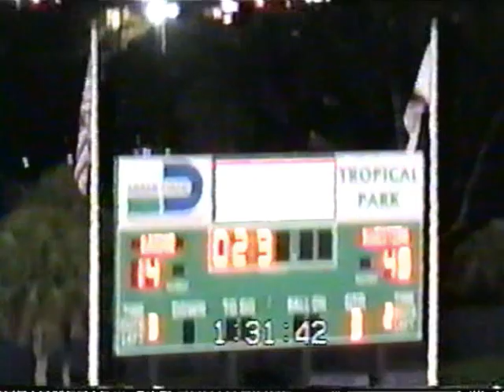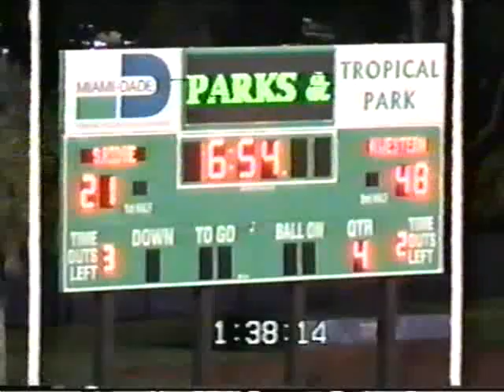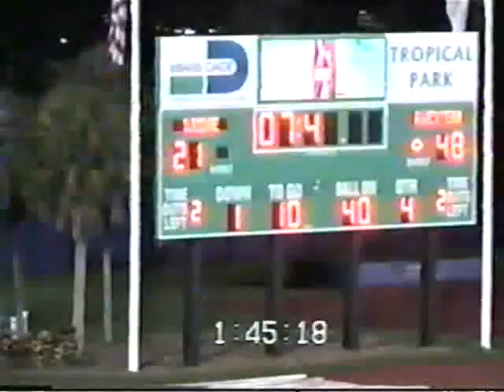2007 Miami Northwestern vs Southridge pt 4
2007 Da West vs Da Ridge